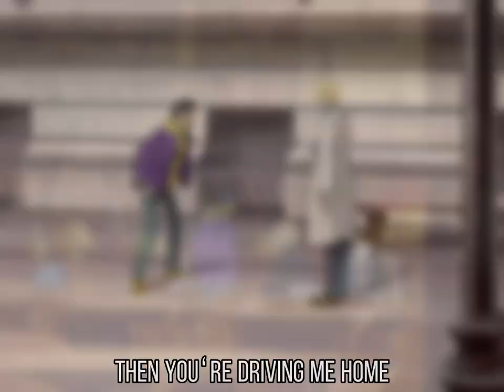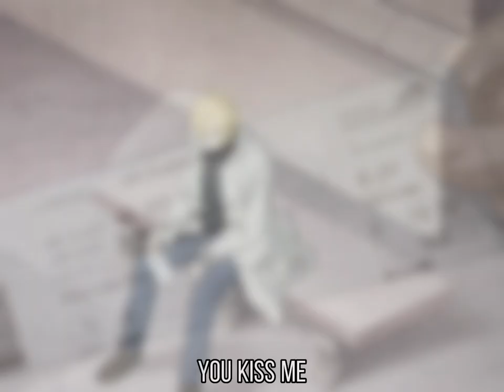Ceilings - Banana Fish Edit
proud to say that i made this before this song got popular 🫡🦶

song: ceilings by lizzy mcalphine